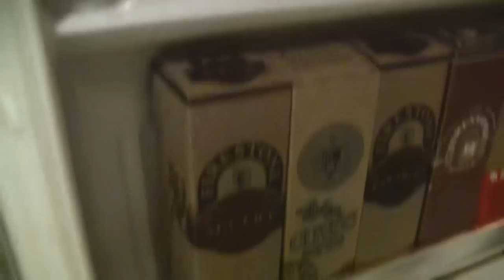Beer Review # 870 Ommegang Brewery Scythe And Sickle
Ommegang Brewery Scythe And Sickle     is the beer reviewed -
BEER SCALE
1- UNDRINKABLE
2- F
3- D
4- C
5- B-
6- B
7- B+
8- A-
9- A
10- A+
CHEERS!